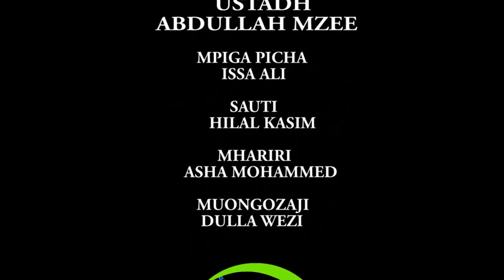KABLA HUJATOKA MSIKITINI NI MUHIMU KUYAELEWA MAMBO HAYA.: USTADH ABDALLAH MZEE.